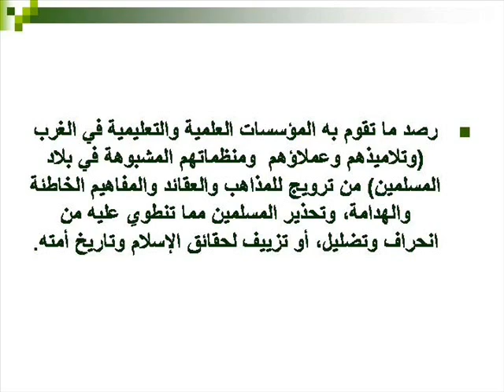كيف نحيا مسلمين؟ - في التعليم والثقافة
50 نصيحة من هدي الكتاب والسنة